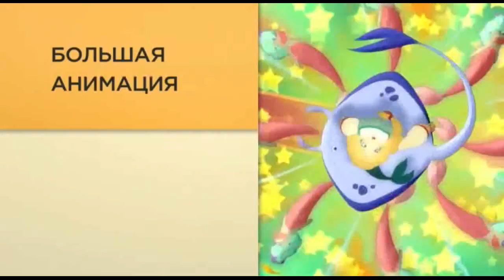Фрагмент Эфира (Дом Кино, 09.12.2022)